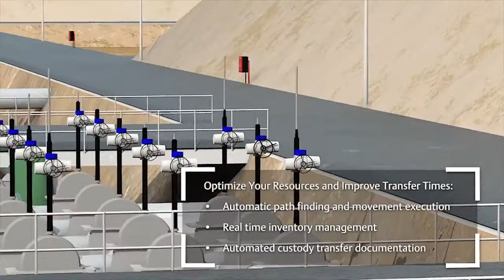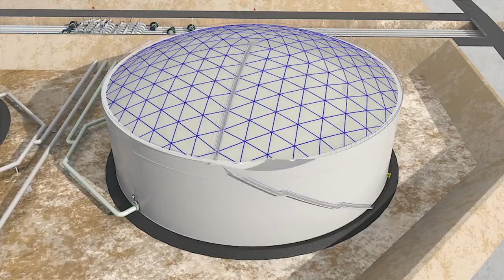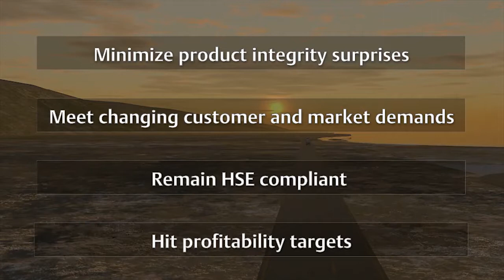Terminal and Logistics Solutions - Optimizing your Operations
An animated tour of daily operations featuring solutions to help you improve the efficiency, accuracy, and safety of your terminal.